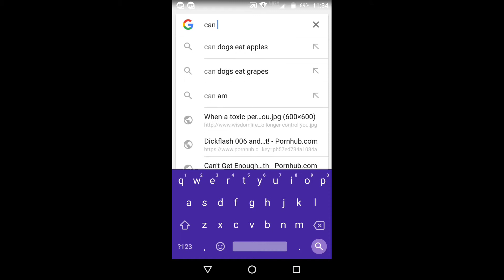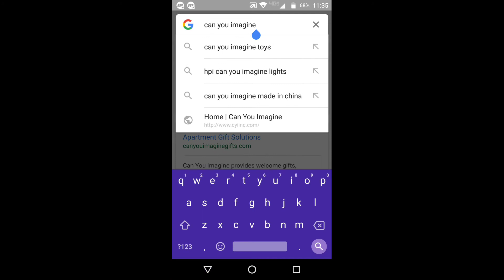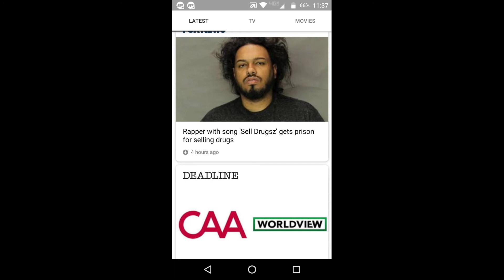Can You Imagine TV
...I'm dead serious about this news job I got... Lol... Also sorry I didn't make this full screen...